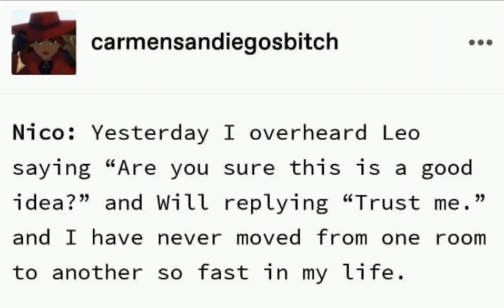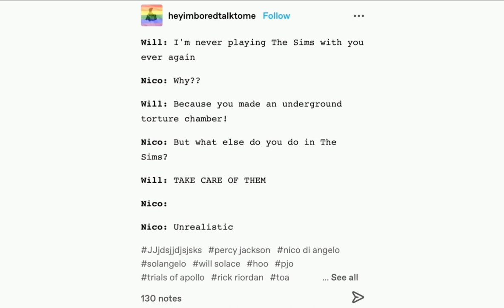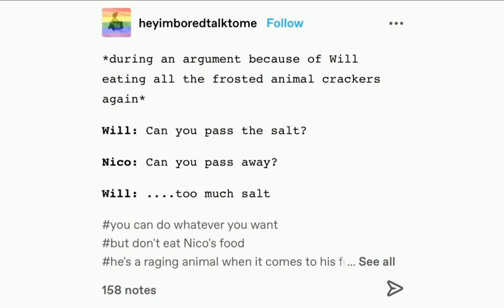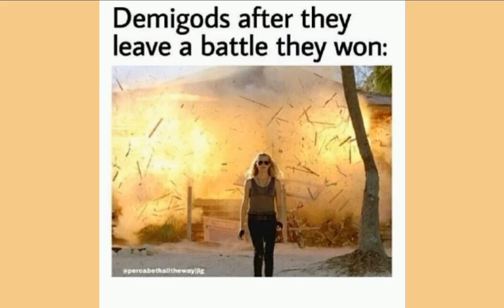Percy Jackson Memes☆| Pt.25